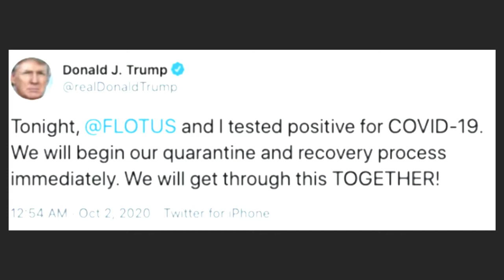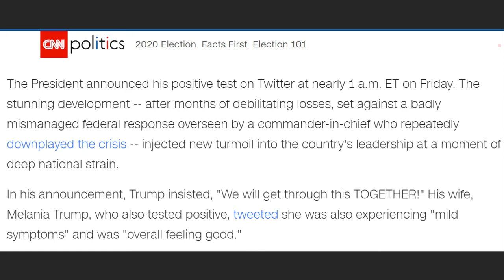DONALD AND MELANIA TRUMP POSITIVE FOR COVID-19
Donald and Melania Trump tests positive for Covid-19. One of Donald Trumps advisors Hope Hicks also tested positive for Covid-19 earlier in the week.